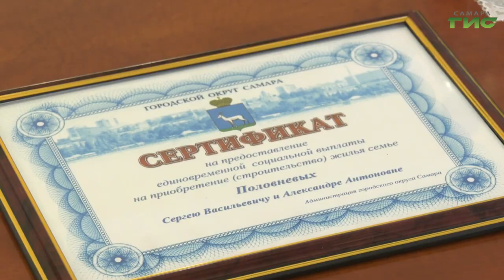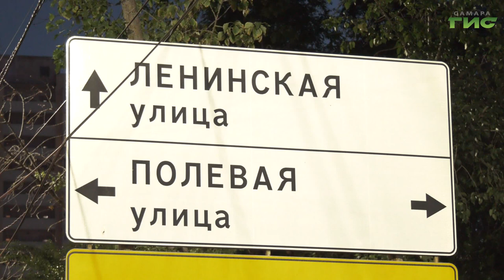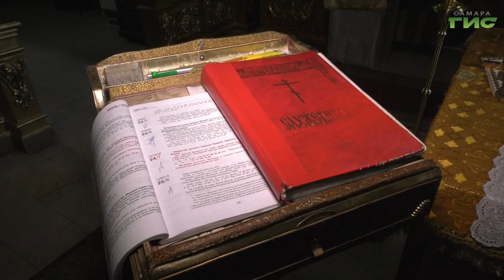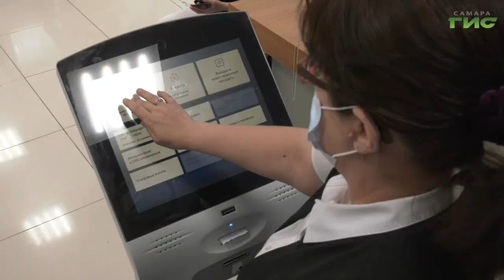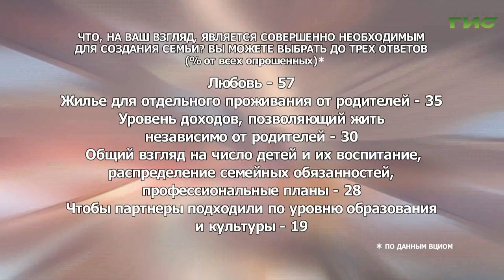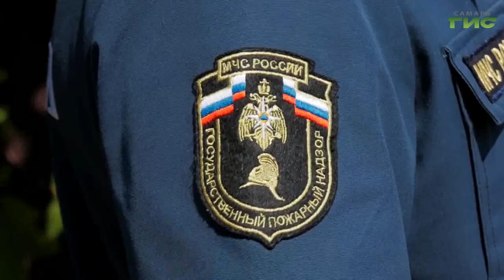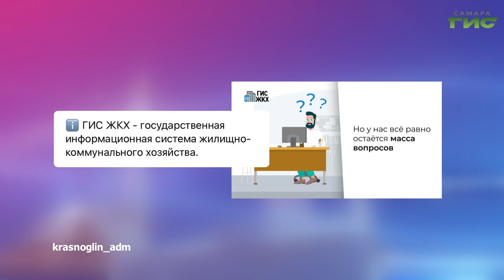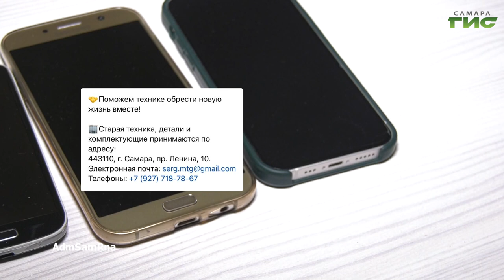"События" от 07.07.2023 (вечер)